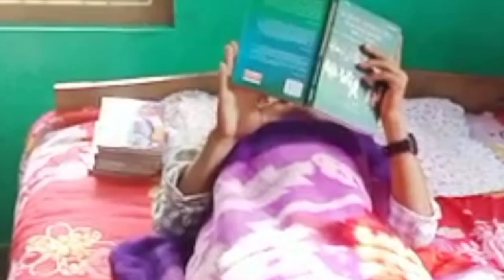A docu drama film on Professor Rongbong Terang Story& Scripted by Sir Khoyasing Hanse📸Sumit Killing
Karbi Short Movie Docu drama film@Padma Shree Rongbong Terang